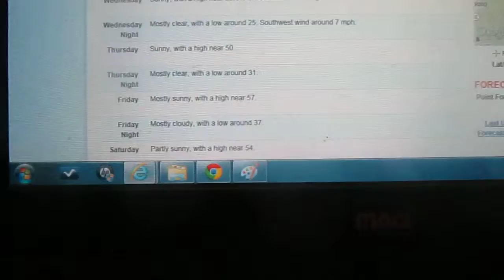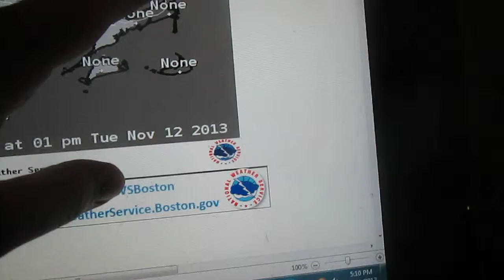Weather Magician with Peter J. Wiggins: The Evening Report: Monday November 11, 2013